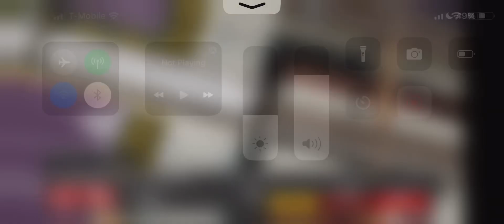Christmas Steinway Special